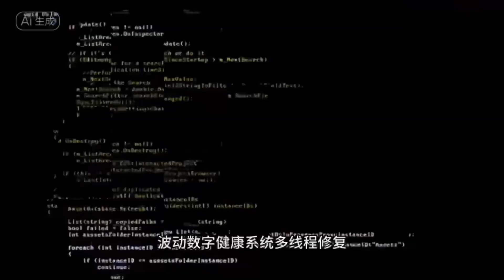量子波動，精準健康檢測與頻率調理系統，亞健康照護。量子健康調理系統，全程自動化。